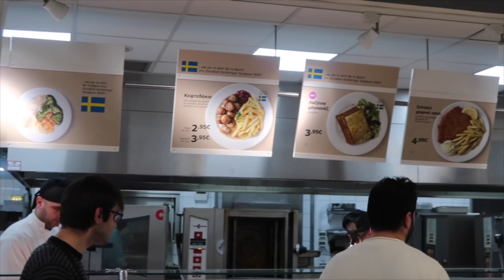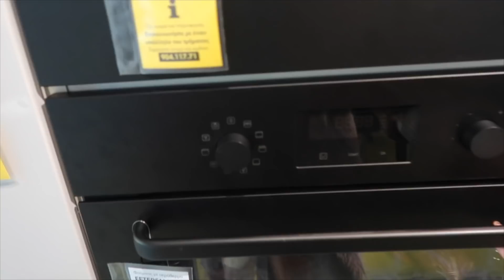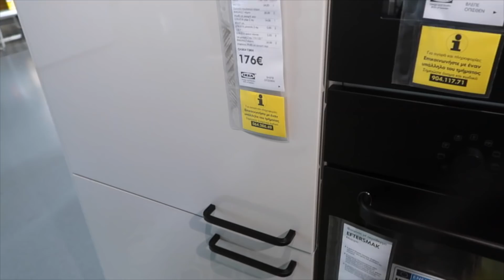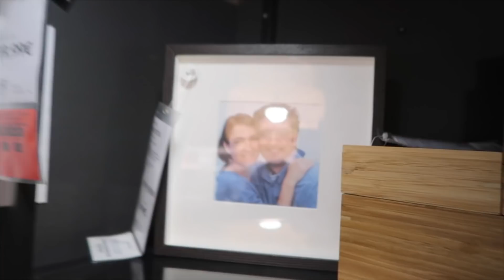ON EMMÉNAGE ENSEMBLE ? 😍🏠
Aujourd'hui un vlog déco appartement avec mon ami Nico !